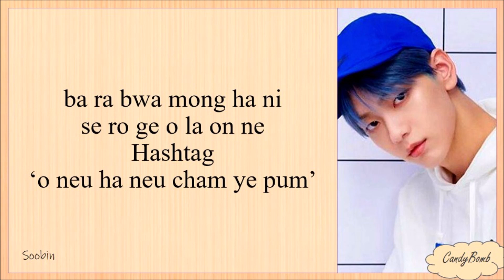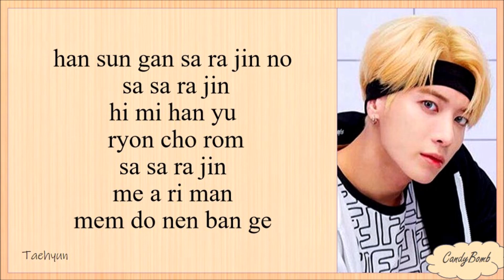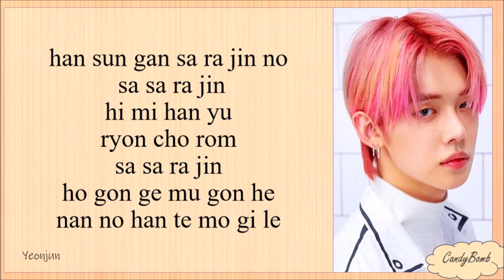TXT 'GHOSTING' EASY LYRICS